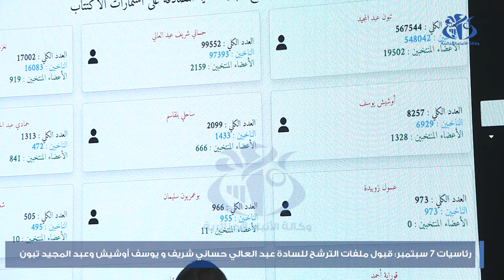رئاسيات 7 سبتمبر: قبول ملفات الترشح للسادة عبد العالي حساني شريف و يوسف أوشيش وعبد المجيد تبون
الجزائر (وأج)- أعلنت السلطة الوطنية المستقلة للانتخابات على لسان رئيسها محمد شرفي، عن القائمة الأولية للمترشحين الذين استوفوا الشروط المنصوص عليها قانونا، تحسبا للانتخابات الرئاسية لـ 7 سبتمبر المقبل، والمتضمنة كلا من السادة: عبد العالي حساني شريف (حركة مجتمع السلم) و يوسف أوشيش (جبهة القوى الاشتراكية) وعبد المجيد تبون.